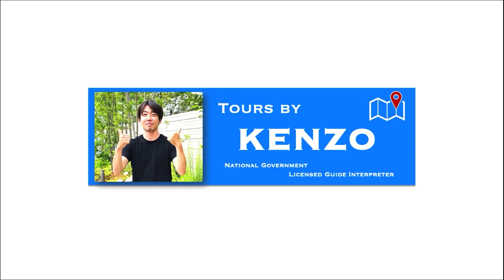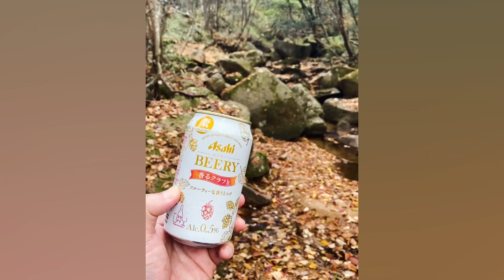Autumn Hiking in Kobe | Japan Trip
Kobe has a lot of great hiking courses just by the city area!  This time, I walked up to the summit of Mt. Maya (702m).

Mt. Maya is a very popular mountain for locals. Especially "The million-dollar night view" from the summit is really fantastic!

Most people get to the top using a cable car and a rope-way, but there is nothing better than the hiking through the autumn color forest to reach the summit!